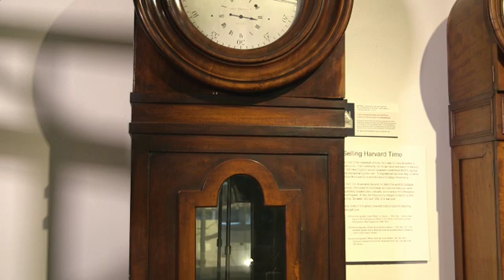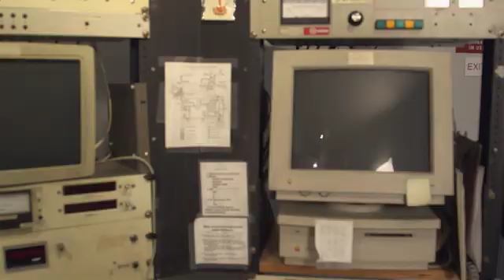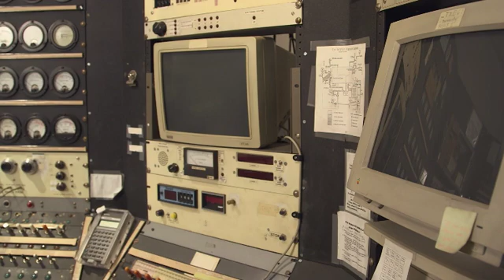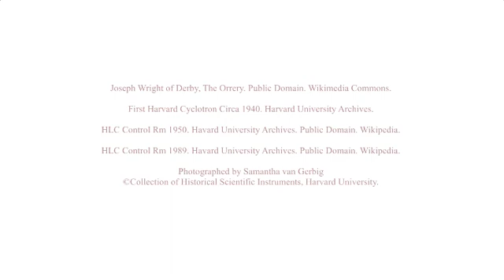CHSI A Brief History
The Collection of Historical Scientific Instruments (CHSI) is an assemblage of the apparatus used for scientific research at Harvard University from the late 17th century up through the modern era. In this brief presentation, Peter Galison, Joseph Pellegrino University Professor and CHSI Faculty Director, uses three primary artifacts in CHSI's Putnam Gallery to illustrate a unique perspective on the accumulation of knowledge provided by the CHSI.